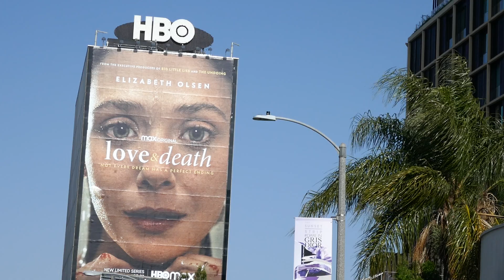Love & Death Billboard Elizabeth Olsen Sunset Blvd Los Angeles California USA April 23, 2023